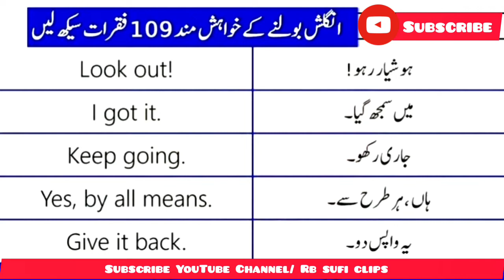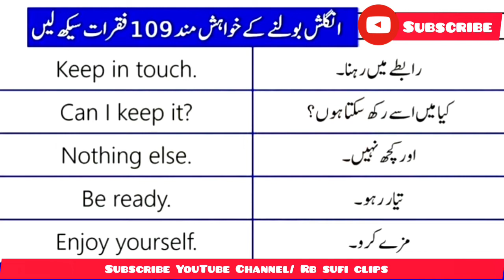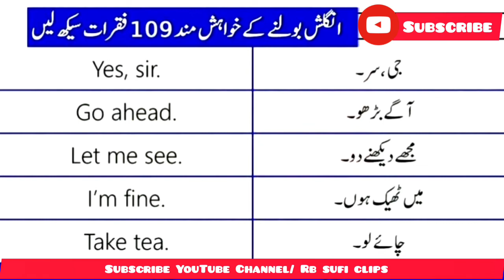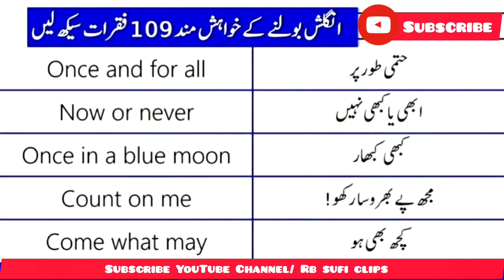English to Urdu Vocabulary